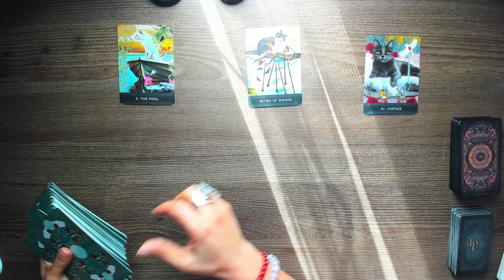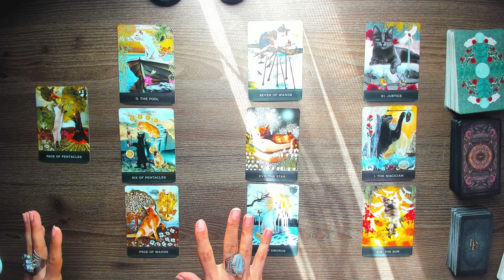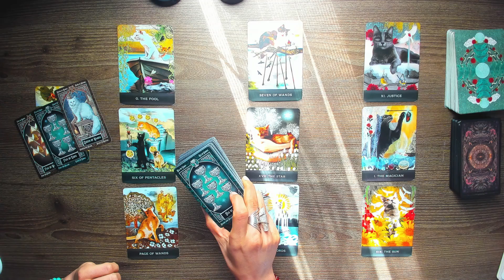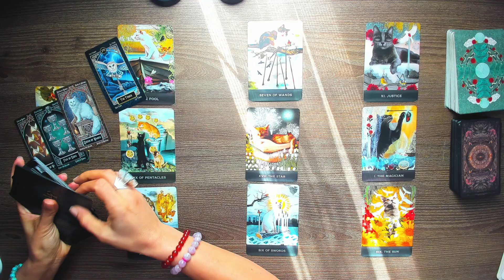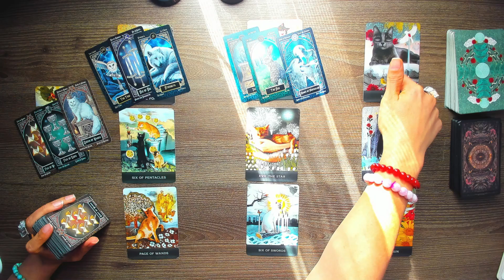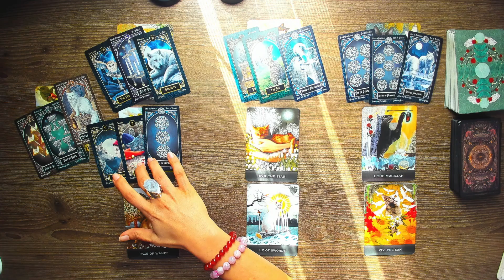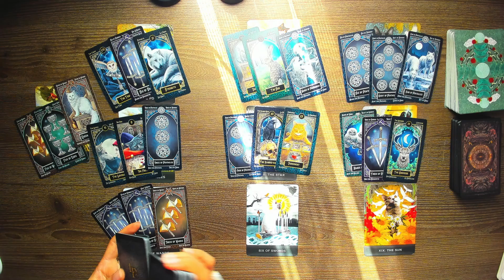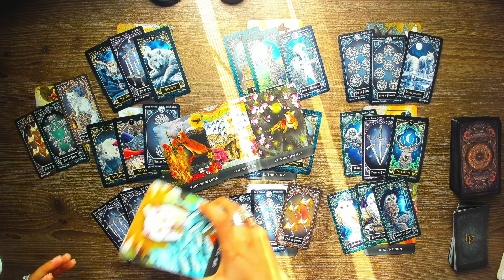Sagittarius ❤️ "They’re Coming Back... But It’ll Take Time!" 💔 November 2024 Tarot Love Reading 🔮✨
Welcome to Younicorn Tarot and thanks so much for being here and supporting my channel. This is a general reading and may not resonate with everyone.

Are you waiting for someone to come back into your life, Sagittarius? This in-depth love reading reveals why reconciliation is taking longer than expected. Dive deep into the energies surrounding your connection and uncover the truth about their feelings, intentions, and the divine timing at play.

✨ What you'll learn in this reading:
💖 Are they coming back?
💖 What’s holding them up?
💖 What actions should you take while waiting?

DO NOT SEND MONEY FOR A PERSONAL READING TO THIS LINK!